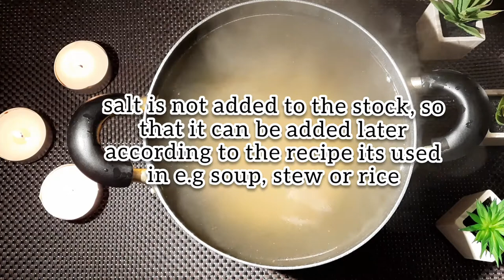Homemade Asian Chicken Stock || Stocks & Soups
This recipe of Chicken stock is an excellent all-rounder that’s nice and clear, with the ideal balance of flavour, nutrients and richness. Use it for everything from clear soups to rich stews, gravies and creamy sauces.

Stocks are the foundation for countless dishes in many cuisines. Chicken stock is one of the most common and versatile stocks in Asian or Western cooking, and is made by infusing water with the flavours of chicken, fresh vegetables and herbs.

Storage Tips:
Once the stock is cooled to room temperature, place it in the fridge to fully cool and then store in freezer for later use. Homemade stock will keep for 5 days in the fridge or for 6 months in the freezer.